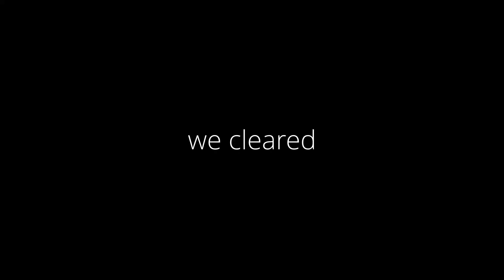ff co()mp (the storm approaches)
yanny disappeared (chair)